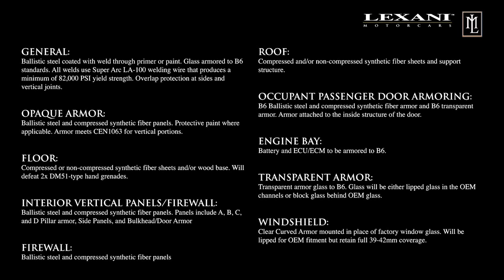Reále | B6 Armored Luxury Sprinter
Lexani Motorcars is proud to introduce you to their newest masterpiece, the Reále. This B6 armored beauty truly has it all. The spacious Mercedes Benz Sprinter interior is lined with Alcantara suede, the seats handcrafted with fine Italian leather, and the rear area includes a hidden coat rack, marble floors, a ceramic toilet, and gold plated sink.

Watch a 3d movie, enjoy an espresso, and have the peace of mind that you are being transported in what is, essentially, a 5 star executive suite wrapped in ballistic steel.

Custom luxury sprinter
Custom sprinter conversion
2013 Custom Sprinter Conversion
Luxury Mercedes Sprinter Van